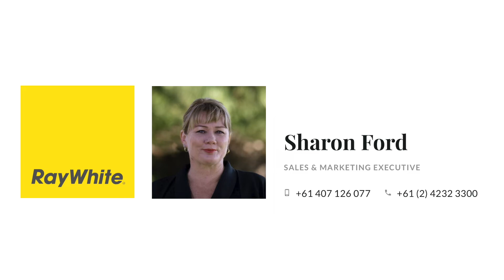9 Burke Pde Gerroa